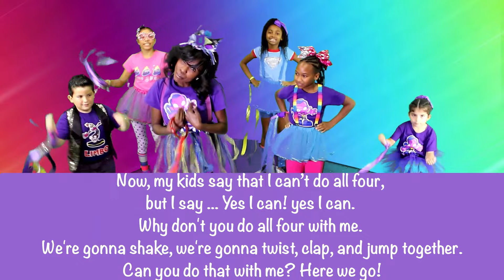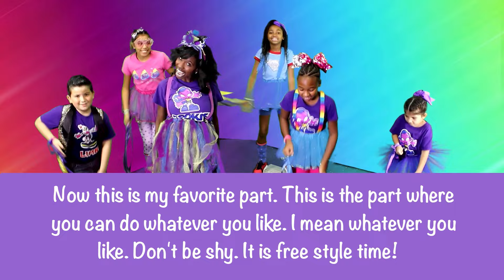Shake and Move Children's Song| Kid's Karaoke Song | The Best Party Favor Ever!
Websites